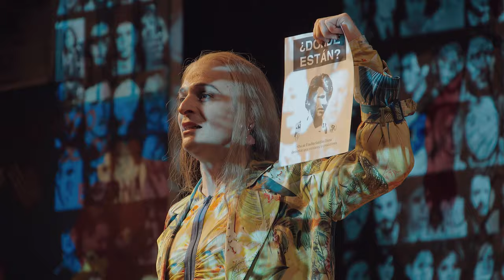Ho paura torero | Trailer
Ho paura torero
PRIMA ASSOLUTA
di Pedro Lemebel
traduzione di M.L. Cortaldo e Giuseppe Mainolfi
trasposizione teatrale Alejandro Tantanian
regia Claudio Longhi
scene Guia Buzzi
costumi Gianluca Sbicca
luci Max Mugnai
visual design Riccardo Frati
travestimenti musicali a cura di Davide Fasulo
dramaturg Lino Guanciale
assistente alla regia Giulia Sangiorgio
con Daniele Cavone Felicioni, Francesco Centorame, Michele Dell’Utri, Lino Guanciale, Diana Manea, Mario Pirrello, Arianna Scommegna, Giulia Trivero